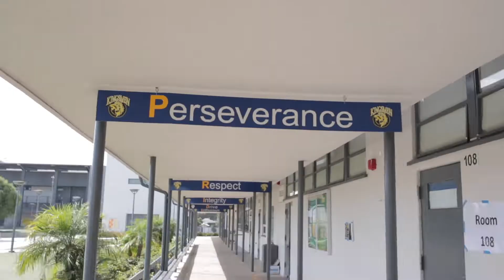KTV September 5, 2019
Welcome to Kingsmen Television, home of the KTV Kingsmen! Thank you for stopping by!